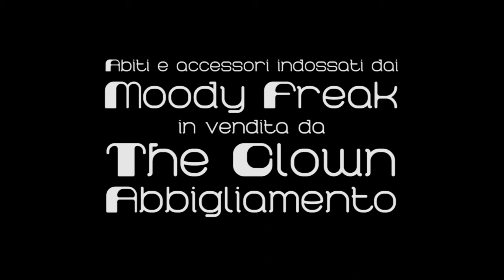MOODY FREAK - Personal Jesus | Depeche Mode Cover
SONG: Personal Jesus
Written by Martin L. Gore
Taken from the "Violator" album (1990)

MOODY FREAK:
Matilde: voce e tamburello
Francesco: chitarra, loop station

Video by PF
Song recorded live with Zoom H2n
Acoustic Guitar Takamine

Pedalboard:
- Tc Electronic Mini Spark booster
- Boss Chorus CH1
- Boss DD20
- Boss RC3

Thanks to: Laura Serra, Francesca Casula, Riccardo Pistincu, Matteo Testa e Nanà, Paola Omezzolli, Manuela Pilia e a tutti gli amici per il supporto.

Location: The Clown - Abbigliamento Uomo e Donna
di Manuela Pilia - Via Cagliari 50 - Iglesias

Gli abiti e gli accessori indossati dai Moody Freak sono in vendita da The Clown